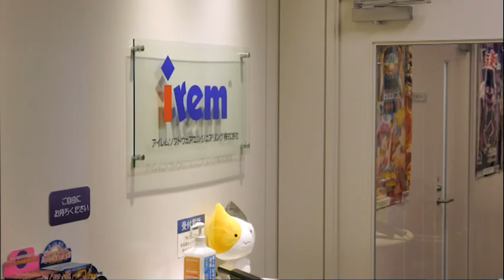Tokyo Trip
On the summer vacation between school terms that just were, I went to Tokyo for what is probably my second-to-last visit during this stay in Japan. I visited 5 game companies, did some touristy stuff and met friends. It was a good trip, but hot.